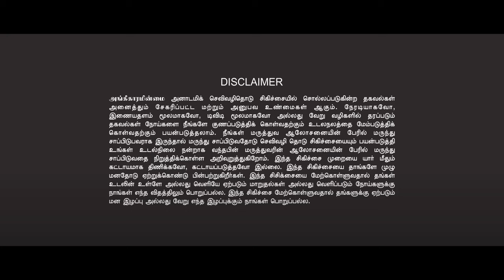How to Optimize Female Health for Vitality & Longevity | Healthy Tips | pcod | healer baskar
💁‍♀️பெண்கள் நலம்💁‍♀️ 5 நாட்கள் ஜூம் ஆன்லைன் வகுப்பு
👉சிறப்பு விருந்தினர்: திருமதி அகிலா அவர்கள்.
👉தேதி: செப்டம்பர் 2  முதல் 6 வரை, 2024.
👉நேரம்:  08.00 முதல் இரவு 09.00 வரை
👉அனுமதி கட்டணம்: உங்கள் விருப்பம் (நன்கொடை)
👉SYLLABUS
1. குழந்தையின்மை.
2. நீர்த்தாரா.
3. உடல் ஆரோக்கியம்.
4. பெண்களுக்கு PCOD, irregular periods போன்ற உடல்ரீதியாக வரும் அணைத்து பிரச்சைகளுக்கான தீர்வு.
5. கர்ப  காலங்களில் பெண்கள் எந்த விஷயங்களை செய்ய கூடாது.
6. கர்ப்பகாலத்தில் பெண்கள் கடைபிடிக்க வேண்டிய வழிமுறைகள்.
7. குழந்தை பெற்ற பின்பு உடலை எப்படி பராமரிக்கவேண்டும்?
அது மட்டுமின்றி எந்த பிரச்சனைகளுக்கு எந்த உணவை உட்கொள்ளலாம் என்று பல விஷயங்களை இந்த வகுப்பில்
திருமதி அகிலா அவர்கள் உங்களுக்கு தெளிவு படுத்துவார். வாழ்க வளமுடன்.
REGISTRATION COMPULSORY
💁‍♀️PENGAL NALAM💁‍♀️ 5 Days Zoom Online Class
👉CHIEF GUEST: Mrs. Akila
👉DATE:SEPTEMBER 02 TO 6,2024
👉TIME:8PM TO 9PM
 வாழ்க வளமுடன் 🙏